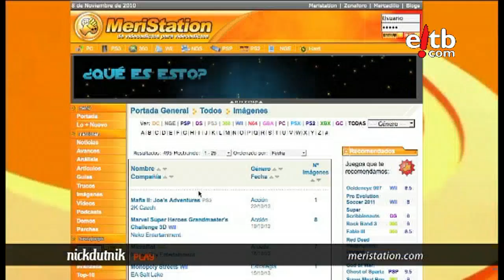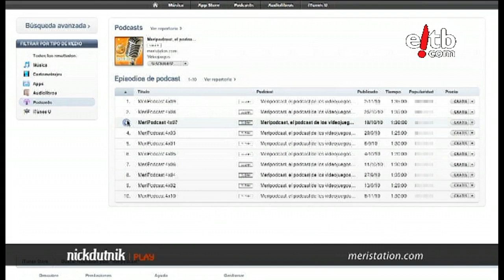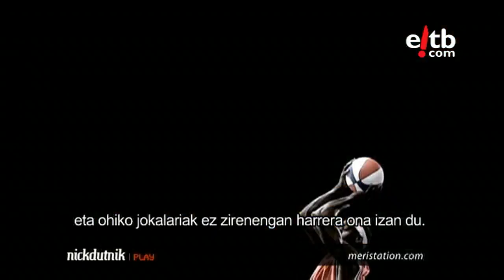Meristation: Bideojolasen munduko erreferentea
Nick dut Nik: Meristation.com sare bidezko aldizkari bat da, bideojolasen munduko erreferentea, eta 1997an sortua.